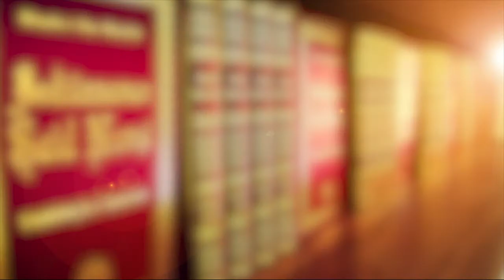Maddi ve Manevi Hayat-ı Muhammediye (asm) Sözler-109